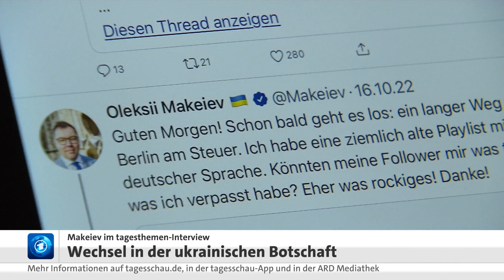Wechsel in der ukrainischen Botschaft: Makeiev übernimmt von Melnyk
Seit zwei Wochen ist Oleksii Makeiev offiziell im Amt als Botschafter der Ukraine in Deutschland. So kontrovers wie sein Vorgänger Andrij Melnyk tritt er bisher noch nicht auf. Doch auch er ist in seinen Aussagen deutlich: Das Land benötigt seiner Ansicht nach schnell mehr Waffen aus Deutschland.